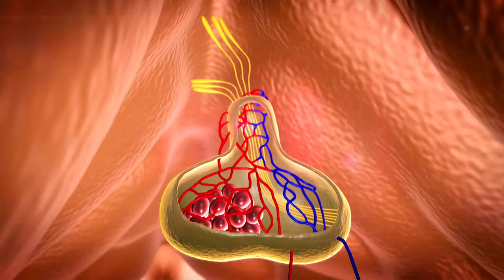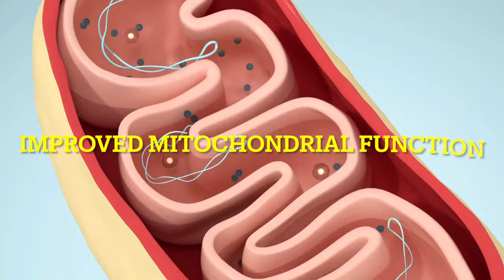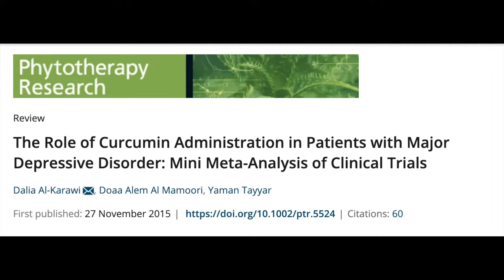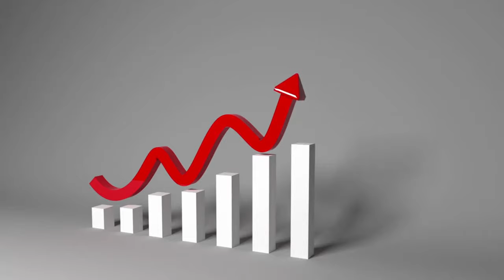What are the BENEFITS of TURMERIC (Curcumin) for the BRAIN? | Neuroprotective Effects of CURCUMIN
Dr Sanil Rege, Consultant Psychiatrist discusses the benefits of curcumin for the brain and in health.

Turmeric (Curcuma longa) is a yellow spice, part of the ginger family

It has been empirically used for centuries in Ayurvedic and traditional Chinese medicine in a wide variety of diseases and conditions.
Curcumin is the primary curcuminoid and main active component in turmeric and the compound.
Curcumin may have a number of benefits that may confer neuroprotection
1. Reduced Glutamate excitotoxicity
2. Increased neurotrophin production and neurogenesis
3. Dampened glucocorticoid resistance and improved HPA axis regulation
4. Improved insulin sensitivity
5. Reduced leaky gut
6. Reduced oxidative stress
7. Anti Inflammatory and immunomodulatory effects

Trials have shown benefits in reducing depressive and anxiety symptoms. However more research is needed with regards to the dose  needed to treat depression.